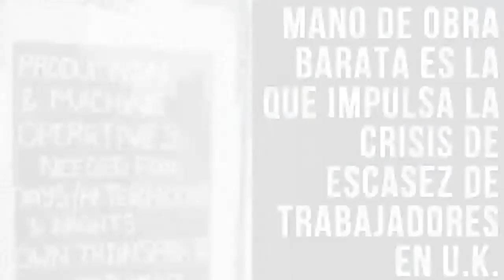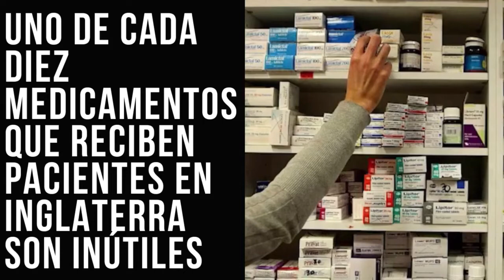Noticias destacadas del Reino Unido 22 Septiembre 2021